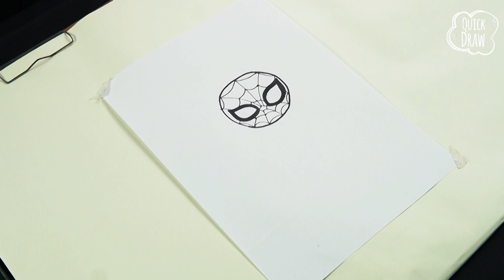Spiderman Drawing | How to Draw Spiderman | Easy Drawing Tutorial | QuickDraw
Learn How to Draw Spiderman Step by Step Drawing Tutorial for Beginners. It is Spiderman easy drawing tutorial. I guide you through these step by step drawing instructions. Hope you will learn many drawing like Spiderman, Superhero drawing, Player drawing, scenery drawing and more.

Artist: Aswat Karim Khan
Presents: QuickDraw